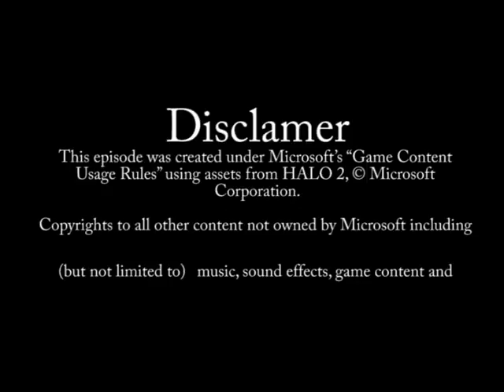Warthog & ME Directors Commentary: Episode One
The warthog finally gets board of the cave he lives in so he questions it with a unlike answer.